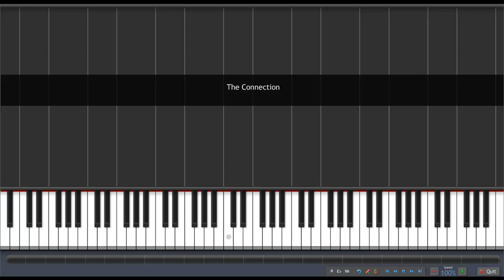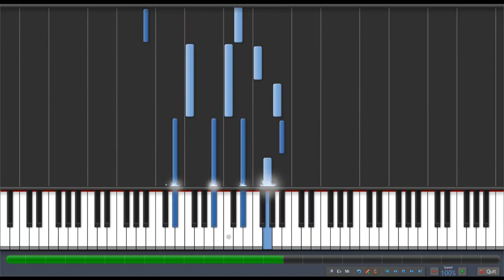The Connection - Naruto / Piano Tutorial Synthesia